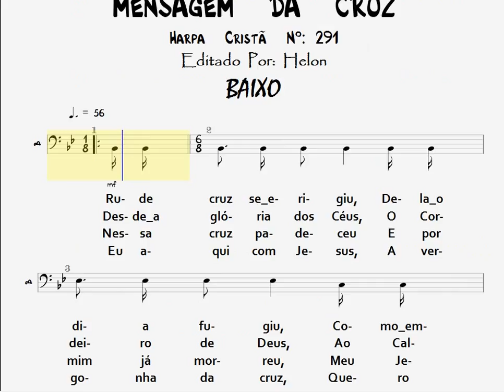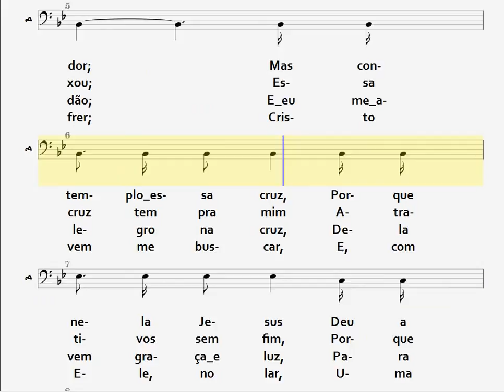291- A MENSAGEM DA CRUZ - BAIXO